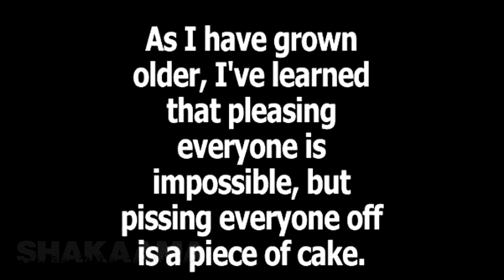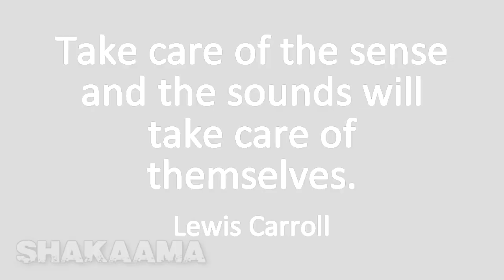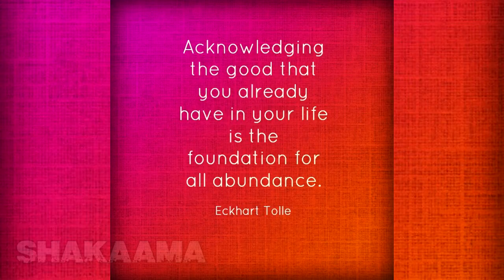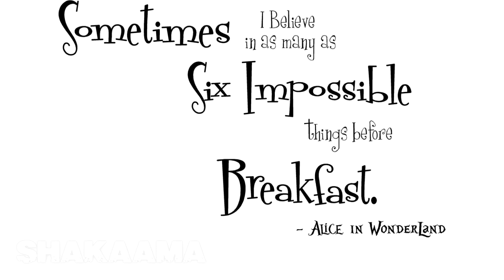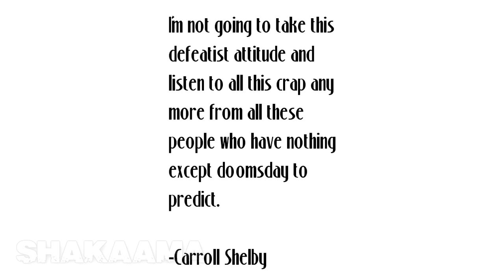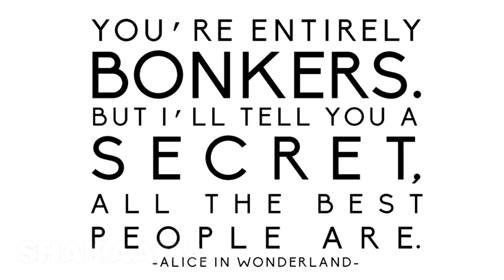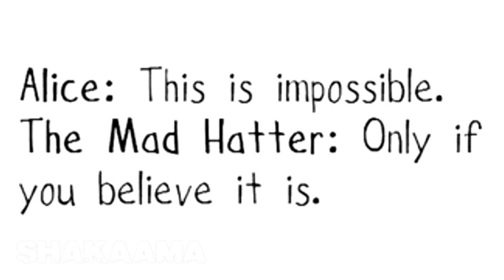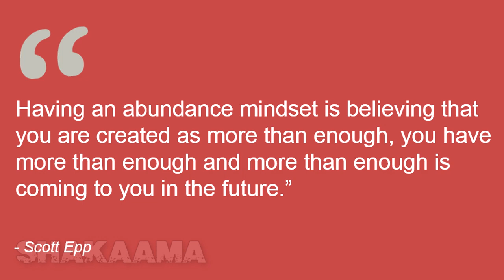THIS VIDEO WILL MAKE YOU WEALTHIER THAN DONALD TRUMP [ highly motivational ]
THIS VIDEO WILL MAKE EVERYONE WEALTHIER THAN DONALD TRUMP

This is a business principle you need to learn or need reinforced. That is:

- scarcity mind

- abundance mind

Change your mind to an abundance one and it really starts to kick in with everything you do financially. Remember, almost 90% of money is in your mind.

Note: I tried to post this on my general channel and no one watched it, because the general public doesn't want ACTUAL information. Only certain people do.